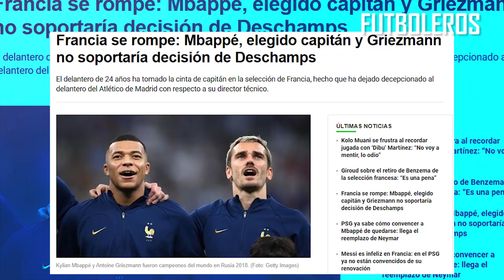Así HA SIDO la REACCIÓN de GRIEZMANN a la CAPITANIA de MBAPPÉ con la SELECCIÓN de FRANCIA